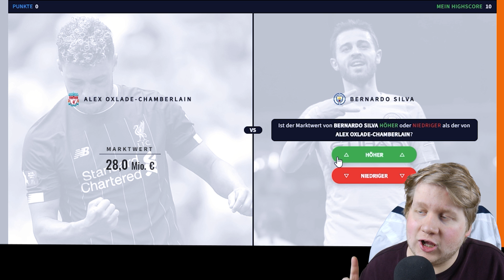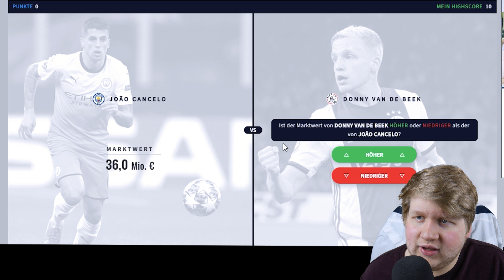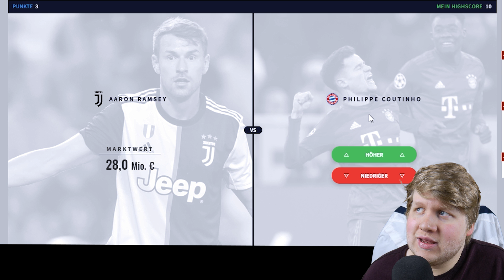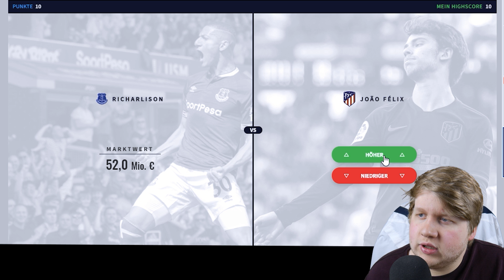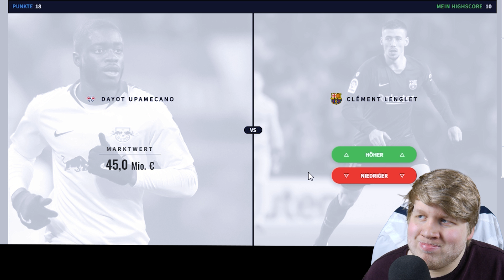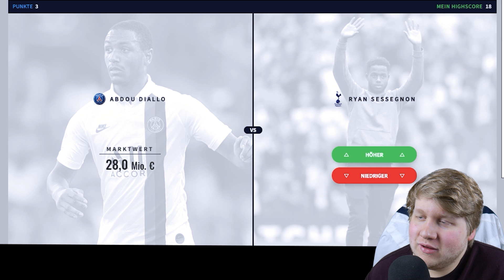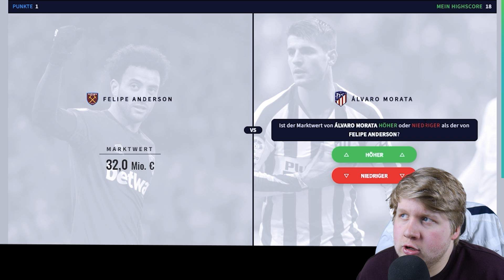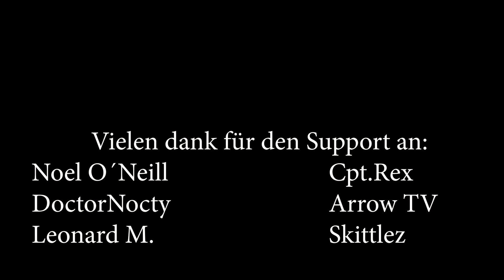ASMR German | Der WERTVOLLSTE Spieler der Welt? | What's my Value? auf Deutsch/German